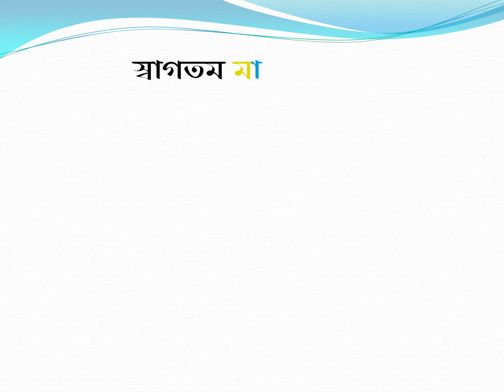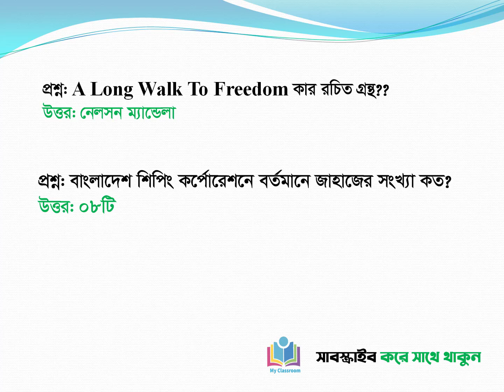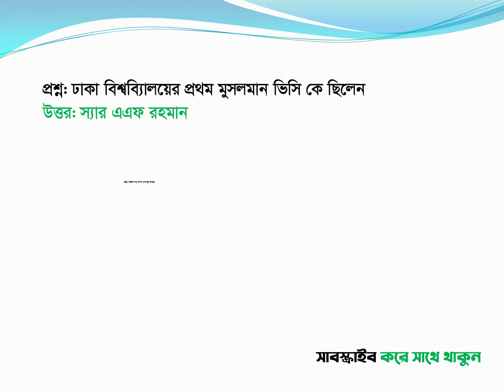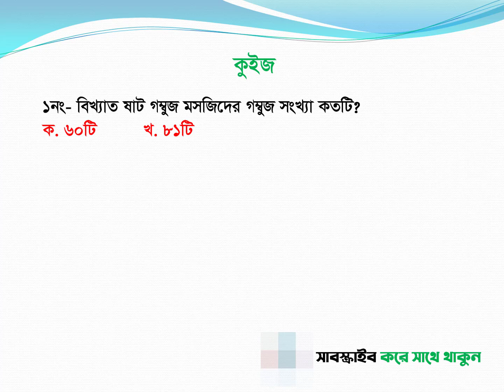পত্রিকা থেকে সংগৃহীত আজকের সাধারণ জ্ঞান। General Knowledge। GK My Classroom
Welcome to My Classroom. Today We share general knowledge from daily news paper. This tutorial for Bcs preparation, Ntrca exam preparation, Primary teacher exam preparation, govt job, Bank Job examine.

প্রতিনিয়ত নিজেকে আপডেট রাখতে মাই ক্লাসরুম এর নতুন টিউটোরিয়াল সিরিজ আজকের সাধারণ জ্ঞান। দৈনিক পত্রিকা, কারেন্ট অ্যাফেয়ার্স সহ বিভিন্ন বই থেকে সংগৃহীত হবে সকল প্রশ্নোত্তর। যাঁরা প্রাইমারি শিক্ষক নিয়োগ পরীক্ষা, বিসিএস পরীক্ষা, শিক্ষক নিবন্ধন, ব্যাংক নিয়োগ সহ অন্যান্য পরীক্ষার জন্য প্রস্তুতি নিচ্ছেন তাদের জন্য এই টিউটোরিয়াল।

 Thanks for reading this description & watching this video.